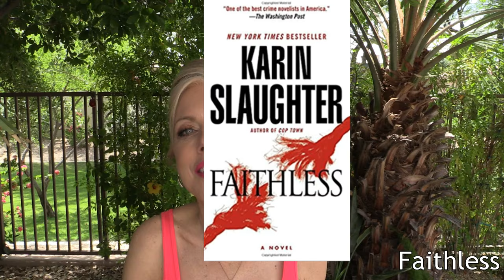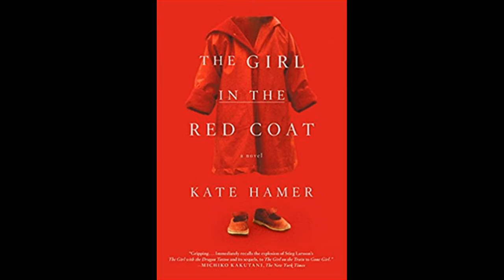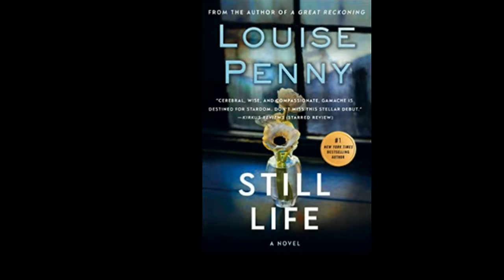Elle is for Literature / April 2017 Books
Skip ahead times below. This was accidentally uploaded last week - same books but now it is fully edited :-)  Sorry about that.

The Innocent Traitor (Skip To: 00:38)

Faithless (Skip To: 01:51)

Girl in A Red Coat (Skip To: 02:40)

Still Life: Chief Inspector Gamache (Skip To: 03:51)

Elle

Camera used: Canon Vixia HF G30
Movie editing software:  VideoPad